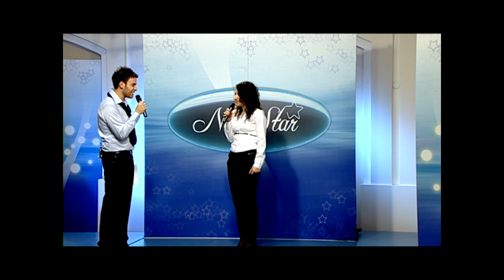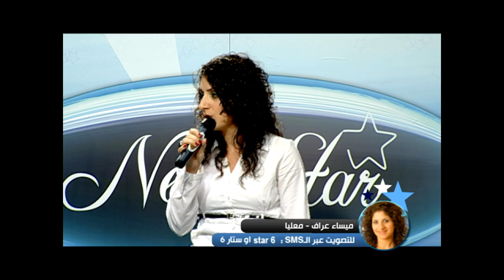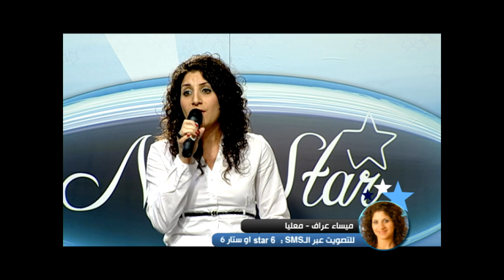New Star - نيو ستار - المرحلة الثانية - الحلقة الأولى القسم 5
برنامج نيو ستار على شاشة ميكس، تردد 10892 H على النايل سات